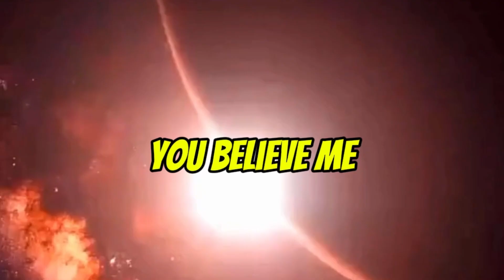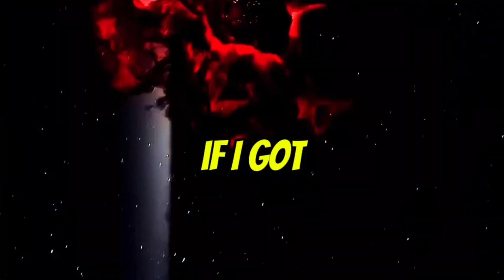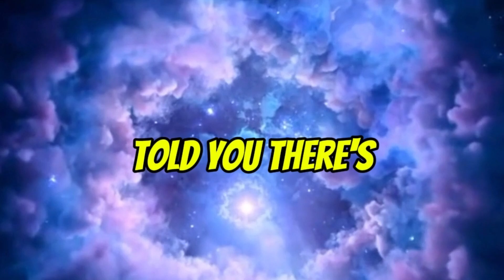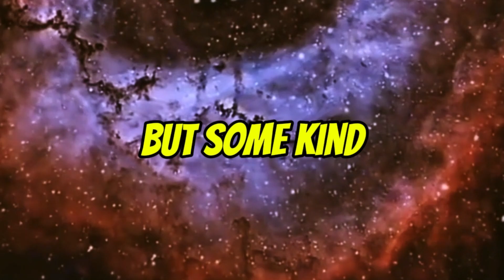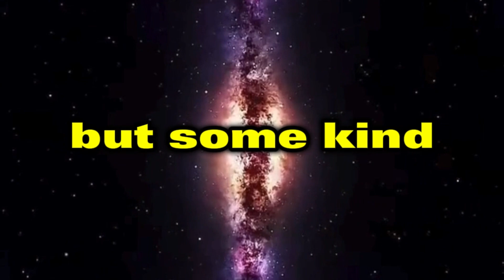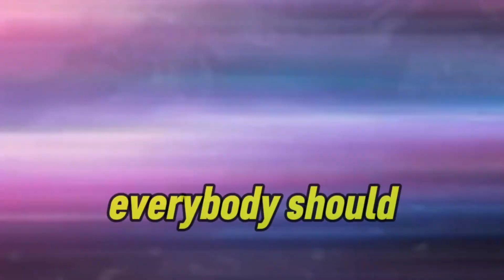12 Minutes of MIND BENDING Science Facts from Brian Cox!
21 Minutes of MIND BENDING Science Facts with Brian Cox
Get ready to have your mind stretched to its limits! In this video, Brian Cox delivers 21 minutes of mind bending science facts that will completely change how you see the universe. From the mysteries of time and black holes to the infinite possibilities of space, each fact is more unbelievable than the last. With his clear and captivating explanations, Brian Cox makes even the most complex theories of physics feel accessible and exciting. This is not just science—it’s a journey into the deepest truths of existence. Watch now and prepare to rethink reality itself!